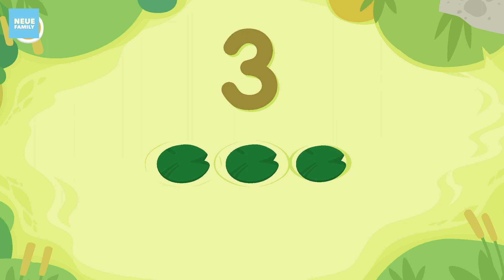Solve Simple Math Problems, Trace Letters & Color Cute Animals in Dr Panda Learn & Play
Dr Panda Learn & Play is a fun filled educational app, color adorable animals, learn to write letters, numbers and trace shapes and have fun solving fun math problems with Dr Panda and Toto. What's more enjoy fun learning episodes of Dr Panda and ToTo.

Dr Panda Learn and Play by Dr Panda Ltd is available on app stores:

Note:
Prices of Free and Paid Apps may change from time to time.
Prices reflected on our videos are prices indicated during time of preview.